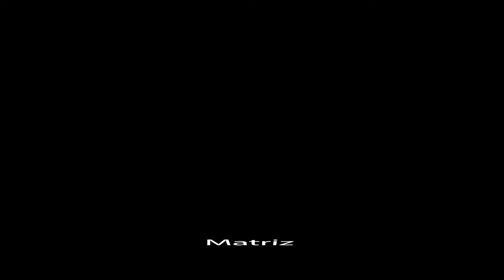Arturia MatrixBrute Demo Tour 03. Matriz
La marca Arturia pasó por nuestra tienda para explicarnos de primera mano las funcionalidades más importantes de su imponente sintetizador MatrixBrute